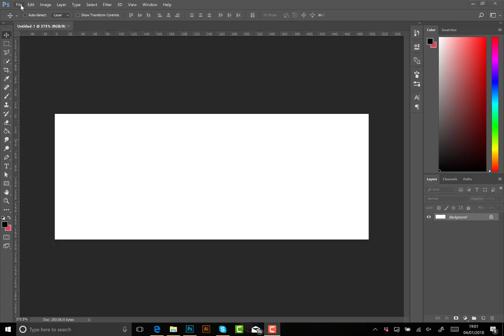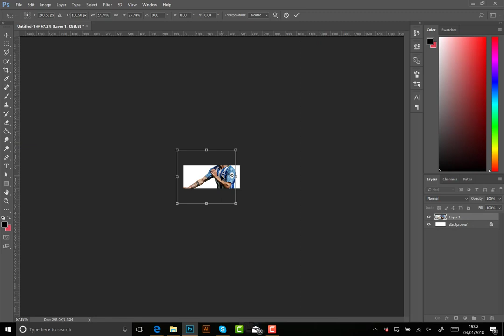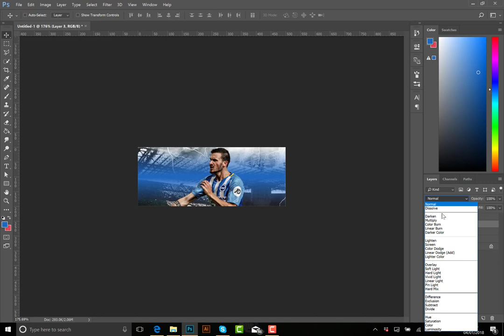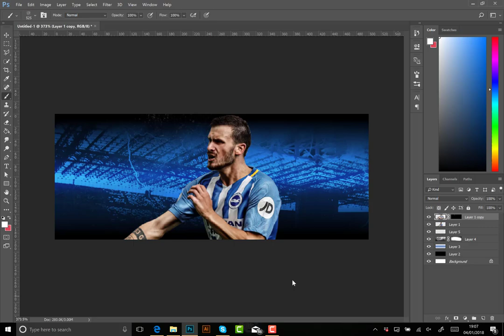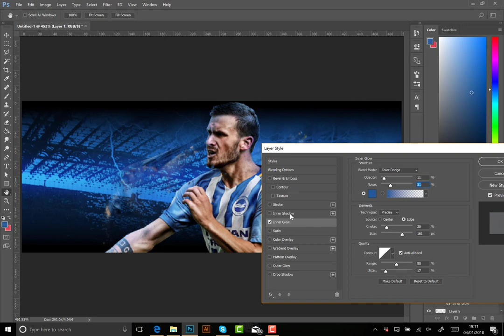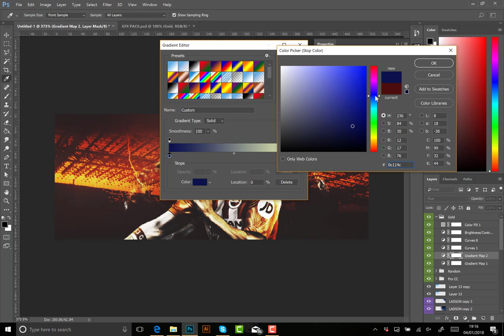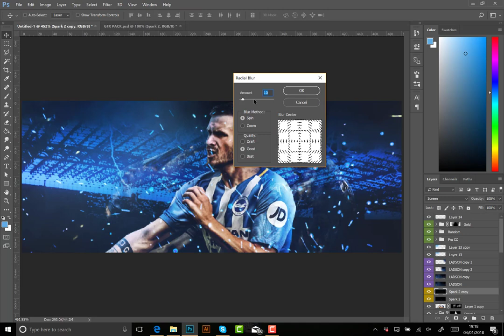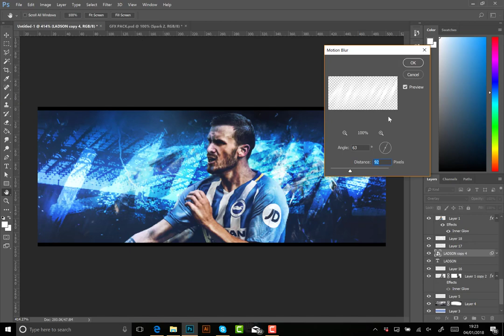Pascal Gross Speedart - Photoshop